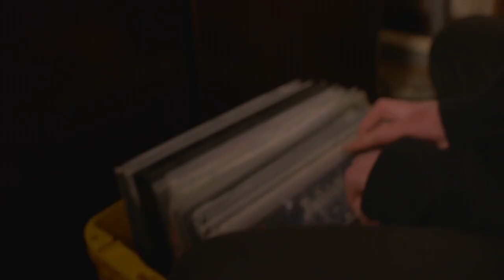Verrückt und abgedreht | Teufelnacht - Black Metal ist tot | Totgehoert | Reaction | German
Der Adrian war letzte Woche dran und durfte einen Wunsch äußern und das war Teufelnacht mit Black Metal ist tot. Ein sehr abgedrehter Video wie ich finde, aber auch irgendwo lustig...man sollte es nicht zu ernst, das meint auch Adrian. Viel spaß.

Eure Krokette